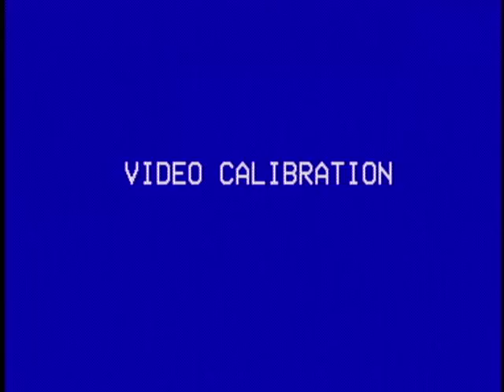1987 (Dec.12) 7th Grade Boys Hauser vs Southwestern